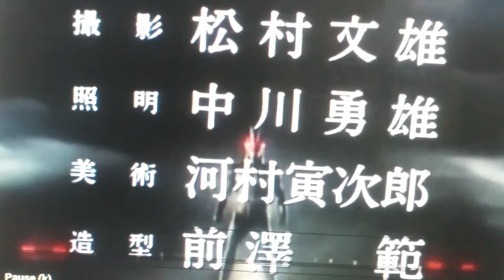仮面ライダーヴェゾン OP3 & ED3 古谷 徹 ナルト & 勝生 真沙子 綱手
仮面ライダーヴェゾン anime TV Series 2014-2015 vol 3 naruto vs ultear  valley to the end on FOX channel toru furuya as naruto uzumaki & mao ichimichi as tsunade

Broadcasting

TV TOKYO 7
lego company
 2006
A-1 pictures

adapted

opening theme

Shouri no Uta by dandelion

ending theme

Shissou by Last Alliance

insert song

rising your power to gold by norio sakai (ultimate vezon)

voice cast

TV TOKYO Version

古谷 徹                            仮面ライダーヴェゾン/ナルト・うずまき
勝生 真沙子                    仮面ライダーコングマーリ/綱手

Xbox 360 and Xbox One Version

大塚 明夫                        仮面ライダーヴェゾン/ナルト・うずまき
市道 真央                        仮面ライダーコング/綱手・うずまき